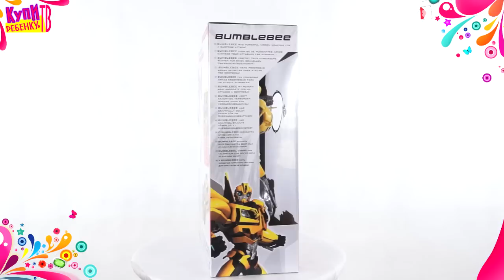Transformers Трансформеры Оруженосцы 38286H Bumblebee